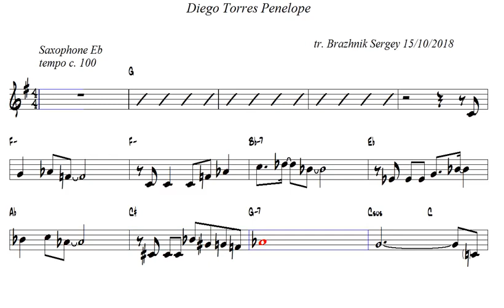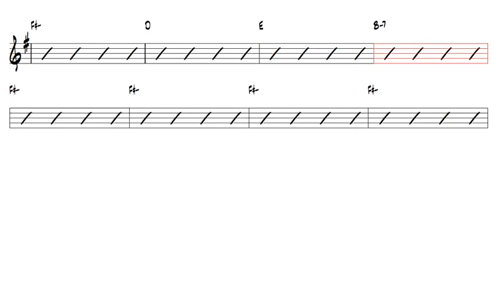Diego Torres Penelope Alto Sax